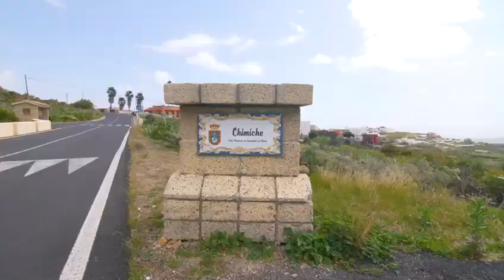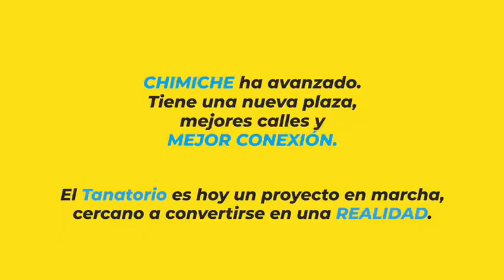Coalición Canaria Granadilla 'SOMOS CHIMICHE'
Hoy visitamos Chimiche, un núcleo de gente animada y participativa, para hablar con nuestros vecinos y saber su opinión,  inquietudes y valoración sobre el trabajo que se ha realizado en el pueblo.
En estos últimos 6 años hemos trabajado para mejorar las carreteras de Chimiche, dotarla de mejores servicios como la limpieza viaria y que hoy tenga una nueva plaza y mejor conexión.
Porque en GranadilladeAbona somos barrio, vecinos, unión y coalición.
Visibiliza tu barrio. Interactúa,  comparte y opina. Te leemos en comentarios.